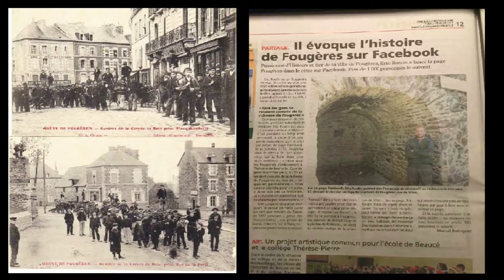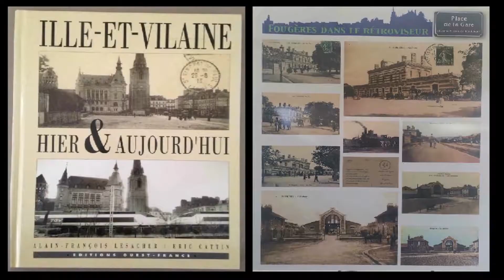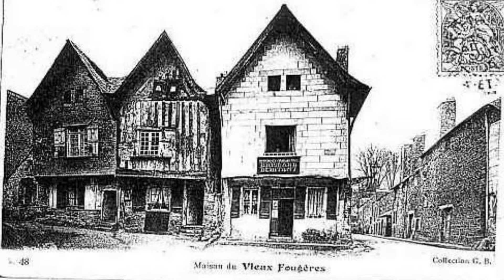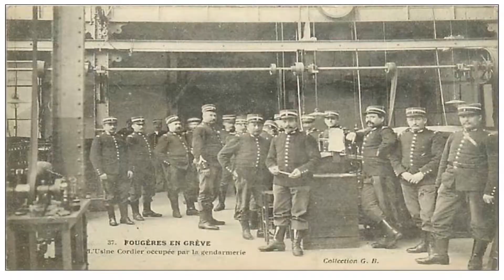Toutes les anciennes photos de Fougères